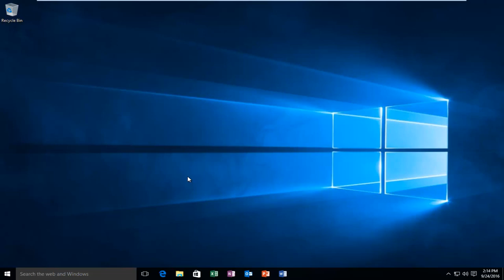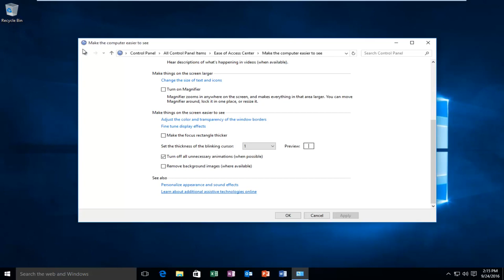How To Disable & Turn OFF Animations In Windows 10 PC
Windows 10 often uses animations when you interact with your device, such as shrinking apps into the background when you close them. If you are sensitive to these visual effects or find them distracting, you can turn them off.

Issues addressed in this tutorial:
disable animations in windows 10
turn off animations in windows 10
show animations in windows 10

Windows 10 fades and window animations are pure eye candy, but waiting for them to load can make your PC seem a bit slow. If you’d like an instant response, you can disable Windows 10’s animations for a snappier desktop experience.

First, click the Start button, and then click the Gear icon on the left side of the Start menu to open the “Windows Settings” menu. You can also press Windows+i to get there.